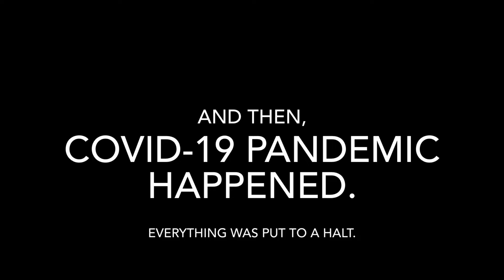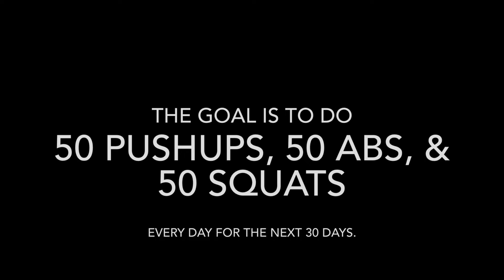I DID THIS FOR 30 DAYS... | MY BODY TRANSFORMATION | NO GYM | ONLY 3 EXERCISES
My Body Transformation Story.

Last year, Feb. 7, 2020, I finished my first ever Half Ironman. I was in the best shape of my life.

And then, COVID-19 Pandemic happened. Everything was put to a halt. Our family has to stay home to keep us safe. All the training, gym workouts, are all gone.

A year later, this happened, I gained weight and became out of shape.

Now it's New Year 2021! Time for a change. Time to get back in shape!

Jan. 5, 2021, I decided to start My 30 Day Fitness Challenge. The goal is to do 50 pushups, 50 abs, and 50 squats every day for the next 30 days. No gym equipment, just body weights, no special diets, only 3 exercises.

“I'll look back knowing I tried... And I gave it all!"

0:00 - Intro
1:17 - The Challenge for 30 Days
2:11 - DAY 7 + WEEK 1 Result
4:12 - DAY 21 + WEEK 3 Result
4:41 - DAY 27 + WEEK 4 Result
5:41 - Final Day + Complete Workout
8:53 - THE RESULT (BEFORE AND AFTER)

My passion is to create videos, share my stories, bring happiness, and try to inspire others. So, if you like this video please feel free to support, share your love and give it a :

Camera : Vlogging with Iphone 13 Pro Max | Gopro Hero 10 | Canon Powershot G7X Mark ii